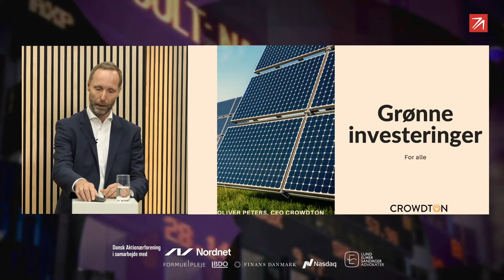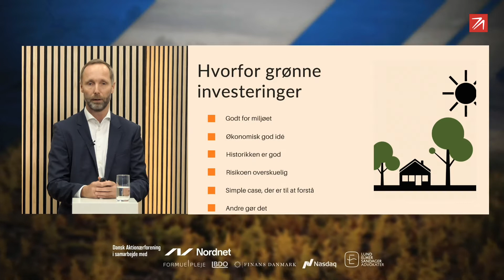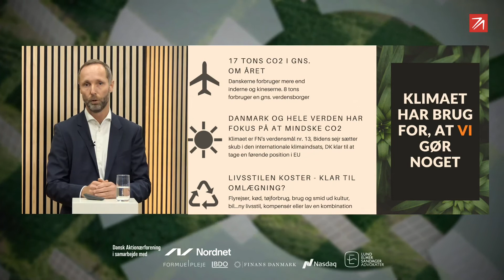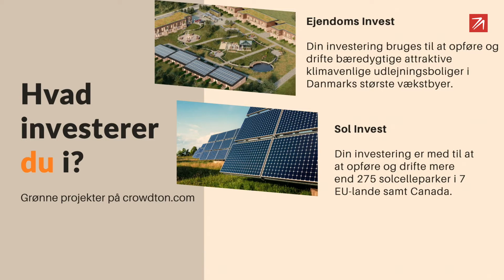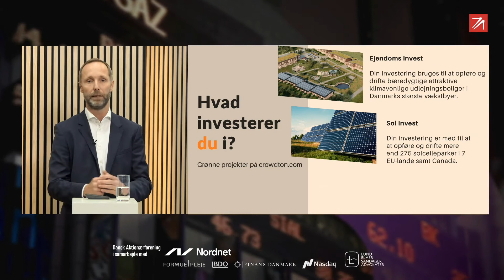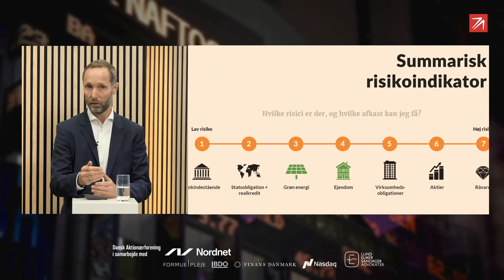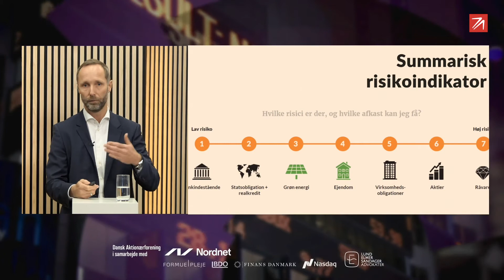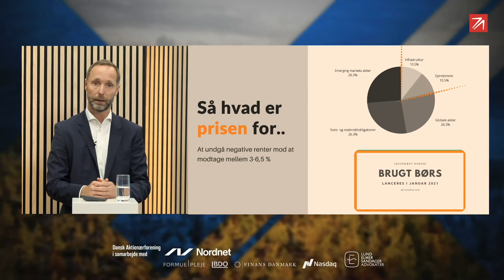Selskaberne live: Crowdton